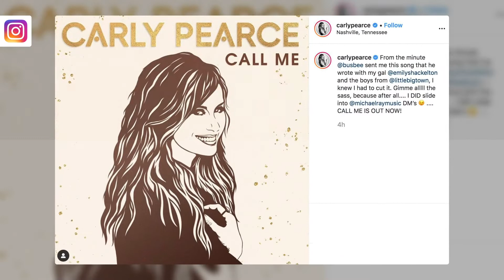Carly Pearce Drops Flirtatious New Song "Call Me" | Fast Facts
Carly Pearce Drops Flirtatious New Song "Call Me."